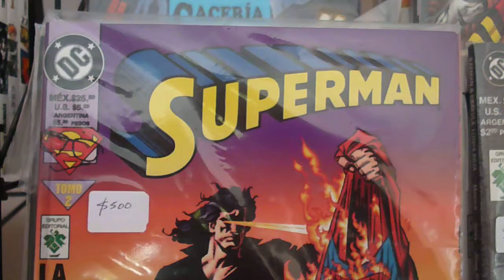Superman - La Muerte de Clark Kent